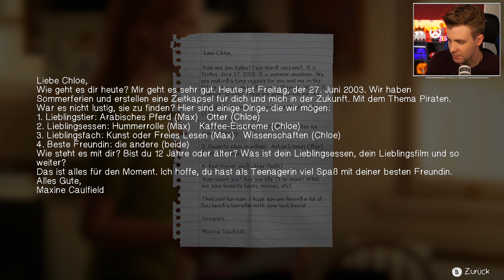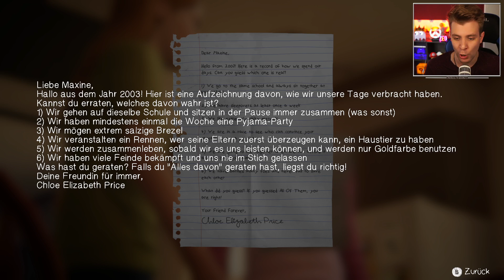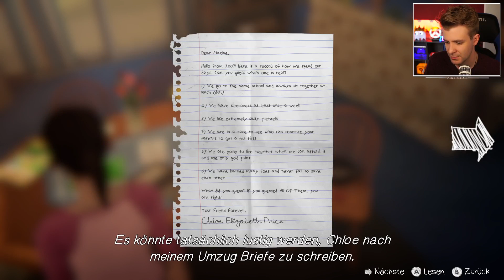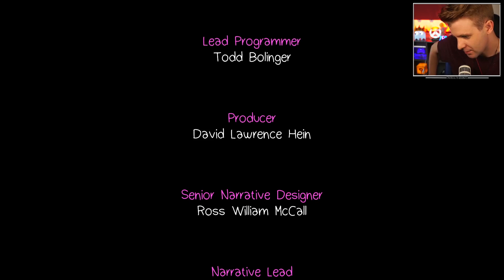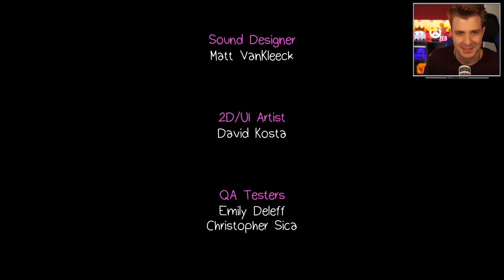Happy End? 💜 LiFE iS STRANGE: BONUS EPISODE #003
Life is Strange: Before the Storm ist eine romantische aber auch dramatische Abenteuergeschichte. In der Bonus Episode geht es um die Freundschaft von Chloe und Max.